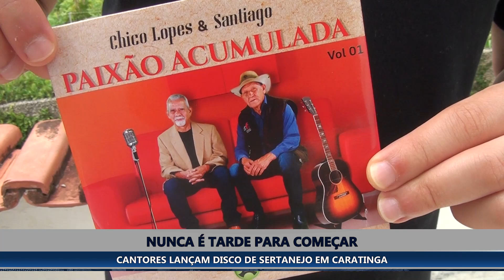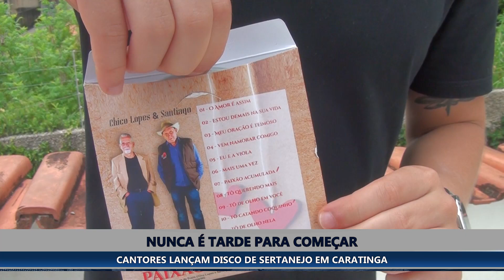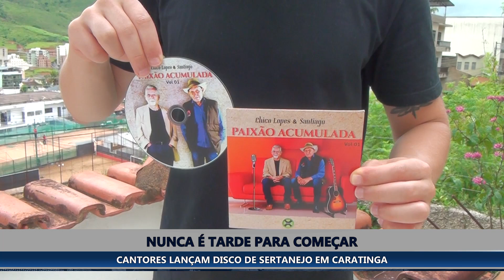NUNCA É TARDE PARA COMEÇAR: CANTORES LANÇAM DISCO DE SERTANEJO EM CARATINGA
Acostumamos a ver fenômenos surgirem na música ainda muito jovens, quando o talento fala mais alto que a experiência. Mas agora vamos contar a história de uma dupla sertaneja que fez o caminho inverso. Depois de se aposentarem, Chico Lopes e Santiago resolveram investir na música e lançaram um disco em Caratinga. Vamos conhecer essa história.